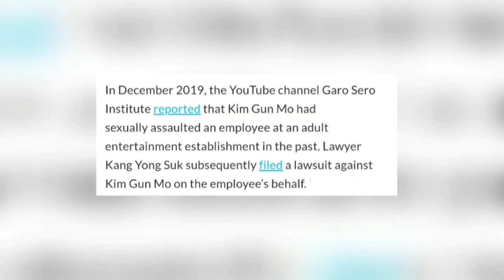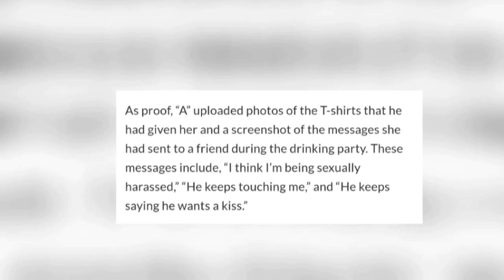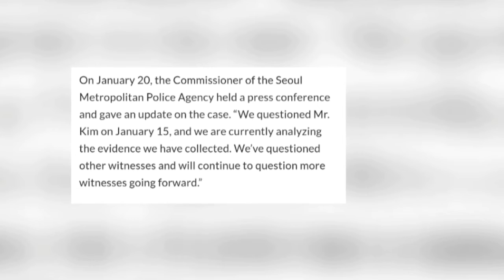Singer Comes Forward With Further Allegation of Sexual Harrasment against kim Gun Moo